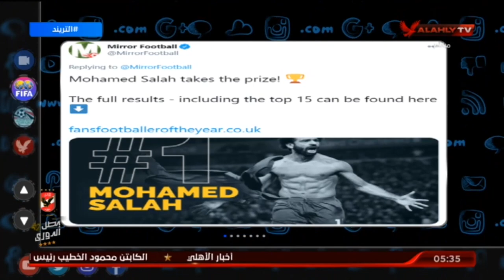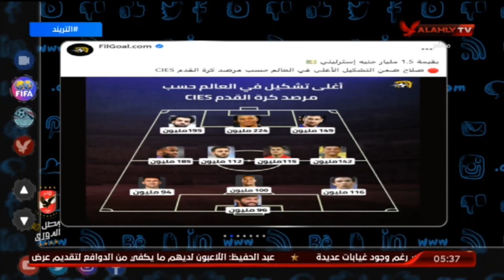امير هشام وحقيقة رحيل محمد صلاح عن صفوف فريق ليفربول